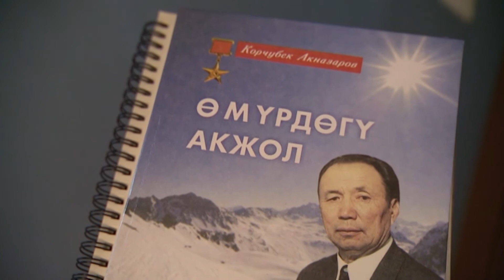Сооронбай Жээнбеков УАМ согуштун ардагери Корчубек Акназаровго жолугуп, баарлашып келди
Президент Сооронбай Жээнбеков Улуу Ата Мекендик согуштун ардагери Корчубек Акназаровго жолугуп, баарлашып келди